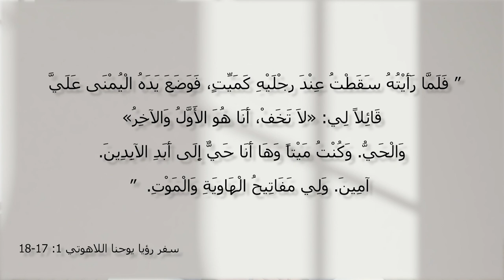برنامج المسيح هو الحل - الحلقة 21 - أنا معكم كل الأيام - مع الأخت فرحة